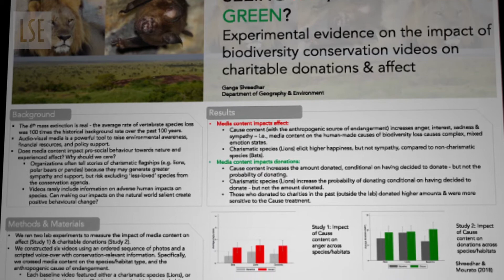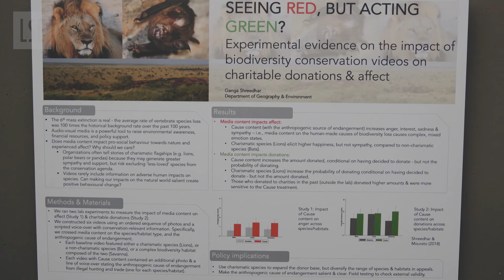LSE Festival research competition 2018 - Poster Prize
An interview with Ganga Shreedhar with the winning poster “Seeing Red But Acting Green?”